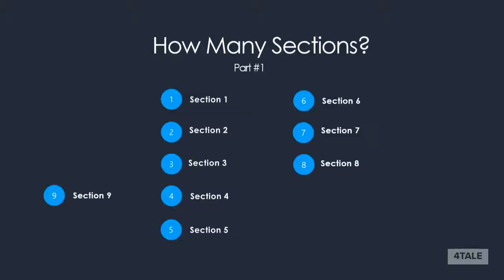True Stories from History and Biography Introduction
4tale readaloud shortstory True Stories from History and Biography by Nathaniel Hawthorne. The book has three parts about, "The Whole History of Grandfather's Chair." This is the beginning of section one of three. Enjoy!
Short story in the public domain for all to enjoy.  Learn the writing style of Nathaniel Hawthorne.